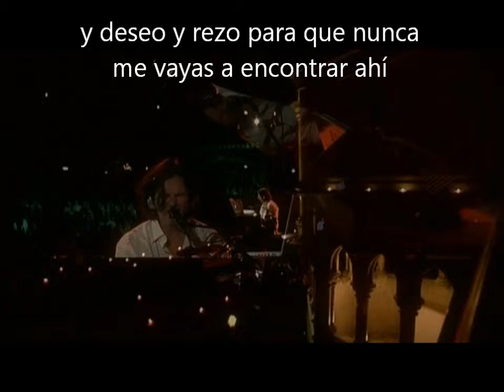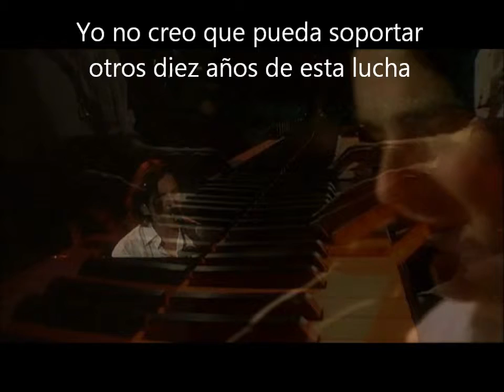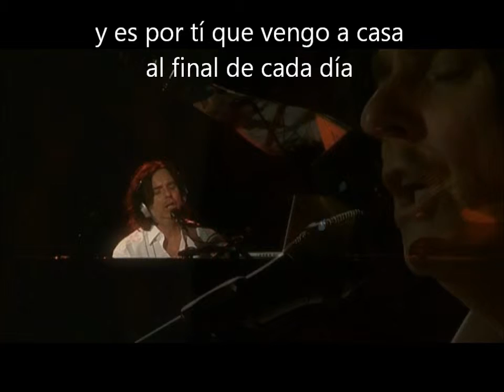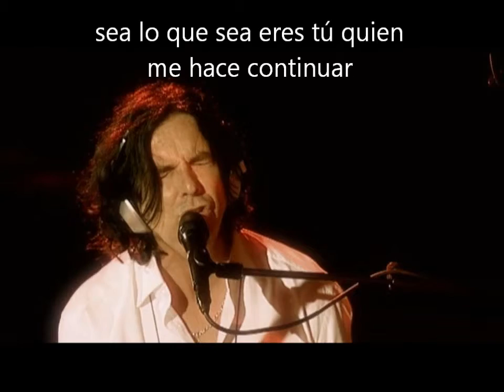Steve Hogarth - War Baby (Traducción al español)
By TheCactusHeart
Cover de Tom Robinson, 1983.

Only the very young and the very beautiful can be so aloof
Hanging out with the boys, all swagger and poise
I don't even care what other people are there
I just stare and stare and stare

I see your shadow in the swimming pool
I see your face in the shaving mirror
Time and time and time again
I follow your footsteps so quietly up the backstairs
And I hope and I pray you're never going to find me there

Smooth skin and tenderness long ago on a dark night
Wish I could see you once again just to remember it was true
I want to be still beside you - quiet and still beside you
Listening to your breathing and feeling your warmth again

War baby - you were a
War baby - this means
War baby - I'm scared, so scared
Whatever it is you keep putting me through

I don't think I could stand another ten years of this fighting
All this stabbing and wounding - only getting my own back
I don't want to batter you to your feet and knees and elbows
When I'm kneeling like a candle at the foot of my own bed

Corresponding disasters every night on the TV
Sickening reality keeps gripping me in its guts
All my friends talk and joke and laugh about Armageddon
But like a nightmare it's still waiting there at the end of every day

But later that same evening we were out in the car talking
When I suddenly wondered who the hell it was we were trying to fool

Co you were the first one that I ever wanted
And it's you I come home to at the end of every day
Like a mother-sucking baby, demanding and so helpless
A little old balding man, all wrinkles and bulging eyes